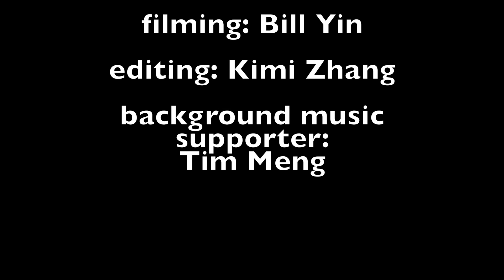Hotchkiss School introductory film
Hotchkiss School introductory film (produced by Kimi Zhang, filmed by Bill Yin, music supporter Tim Meng) and another thing, use 1080 p, or the video will be tough and bad(don't use auto play)